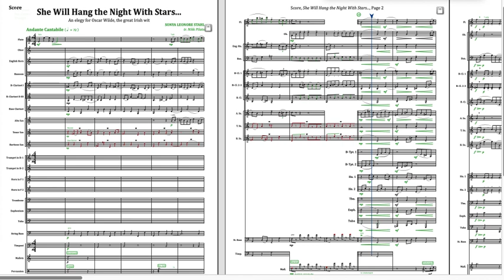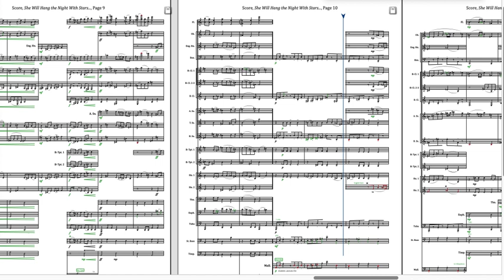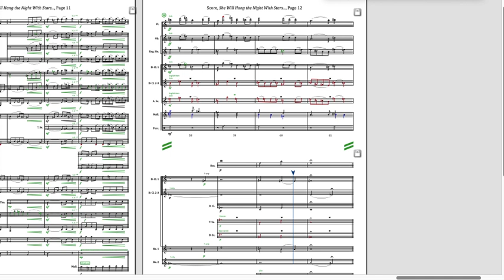She Will Hang the Night With Stars - Sonya Leonore Stahl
She Will Hang the Night with Stars (originally composed as an elegy for string orchestra) was inspired by a passage in Oscar Wilde’s “De Profundis,” a long letter written during Wilde’s two-year prison sentence for homosexuality (in the vernacular of the day, “gross indecency with men”). The letter details Wilde’s spiritual journey during his trials and incarceration, and provides a stark contrast to his earlier philosophy of hedonism. Upon his release, Wilde emigrated to France, and never returned to Ireland. In France he wrote the final work of his life, “The Ballad of Reading Gaol,” a poem that detailed the harsh realities of prison life. Oscar Wilde died destitute in Paris, at the age of 46. “De Profundis” concludes with the following paragraph:

Society, as we have constituted it, will have no place for me, has none to offer; but Nature, whose sweet rains fall on unjust and just alike, will have clefts in the rocks where I may hide, and secret valleys in whose silence I may weep undisturbed. She will hang the night with stars so that I may walk abroad in the darkness without stumbling, and send the wind over my footprints so that none may track me to my hurt: she will cleanse me in great waters, and with bitter herbs make me whole.